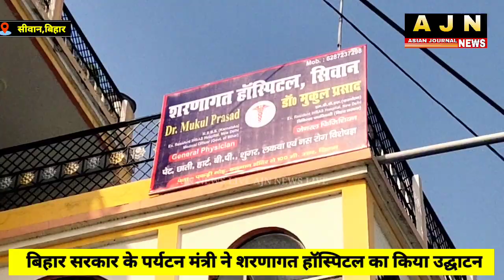देखिए#SIWAN में मंत्री जी का काफिला पहुंचा,कर दिया बड़ा काम....